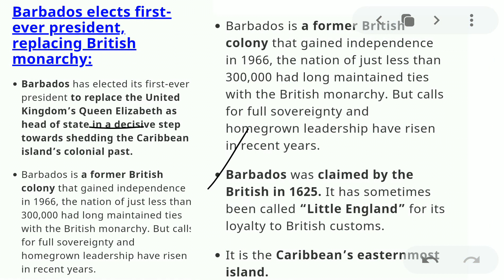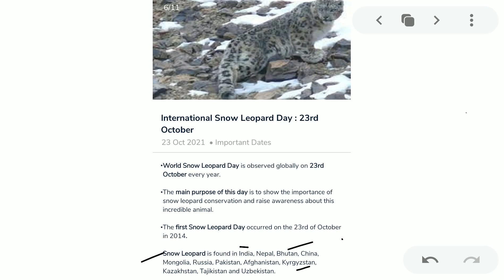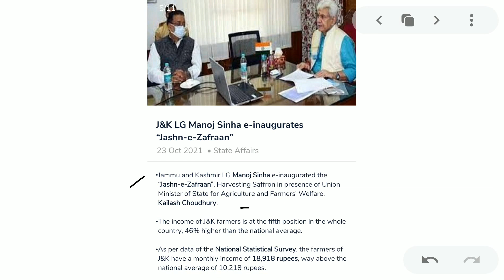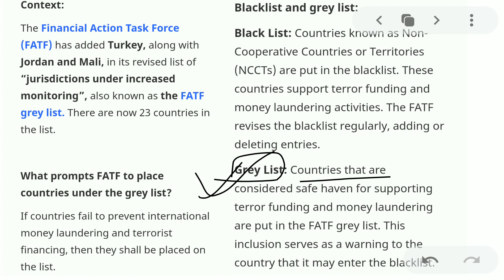25 October 2021 Daily Current Affairs in Bengali|Daily Bangla Current Affairs|WBCS|WBP|SSC|Railway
25 October 2021 Daily Current Affairs in Bengali|Daily Bangla Current Affairs|WBCS|WBP|SSC|Railway